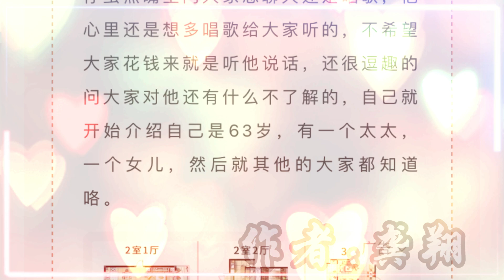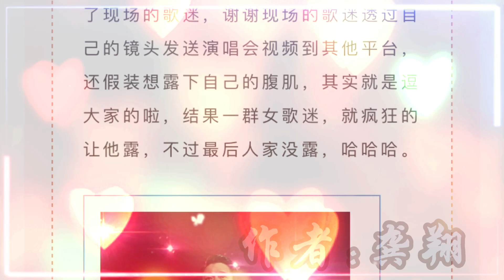刘德华广州演唱会日记：华仔说如果120岁还是这么帅就是妖精了